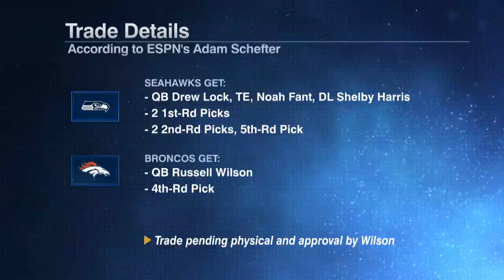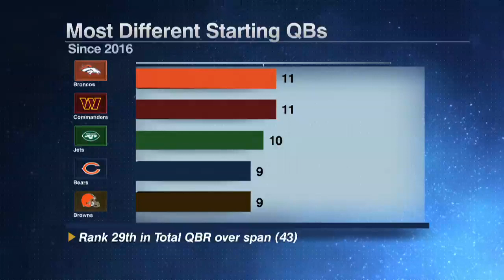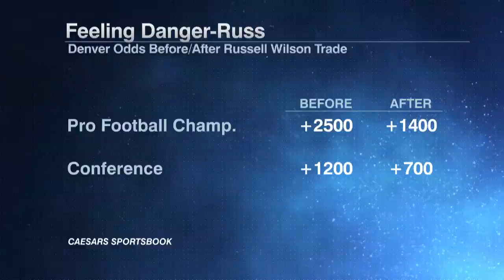Reacting to Russell Wilson getting traded to the Broncos | This Just In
Dan Graziano, Rob Ninkovich and Max Kellerman react to the Seattle Seahawks agreeing to trade Russell Wilson to the Denver Broncos. The trade is pending a physical and Wilson’s approval.